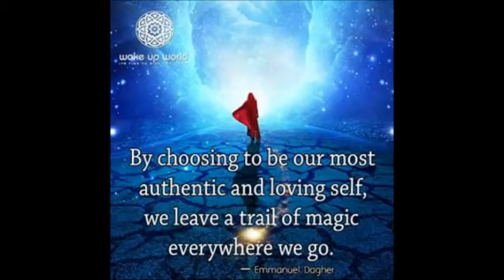Der Kai zum Paradies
Komponist und Texter Manny Holthoff
Ein Song über Reisen und das Paradies